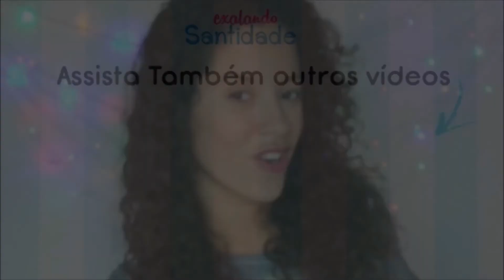4 TIPOS DE JOVENS DE RETIRO | ESTodoDia #21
Aqui está mais um vídeo desse nosso especial de vídeos todos os dias... E no vídeo  de hoje eu trago para vocês quatro tipos de jovens super comuns em todo retiro católico, então por favor não deixe de assistir e ver se você se encaixa em algum deles.

Deus abençoe!
Paz e Misericórdia!